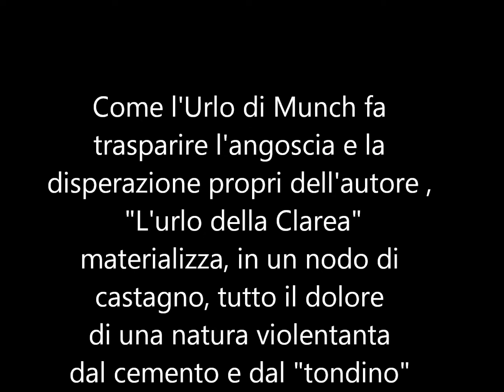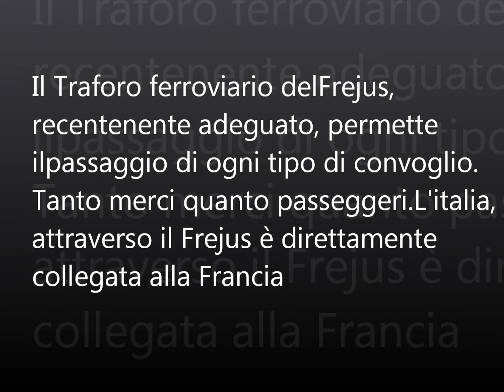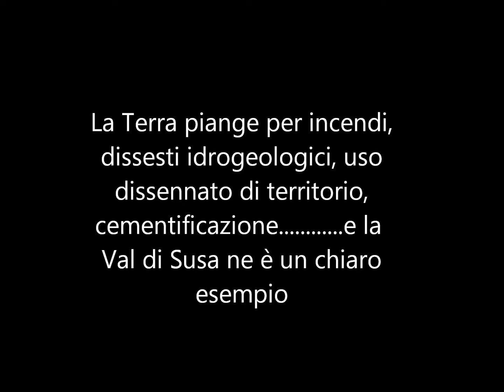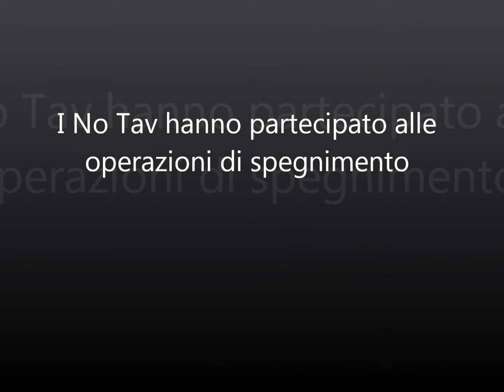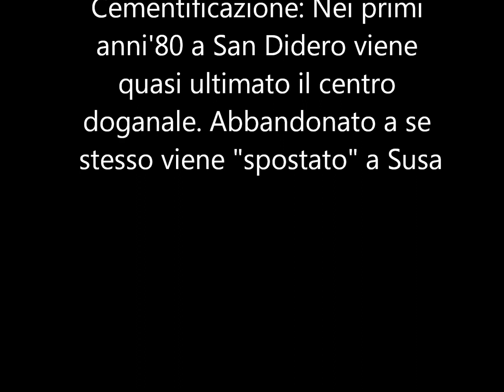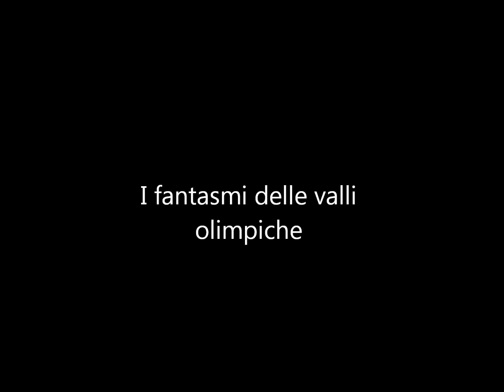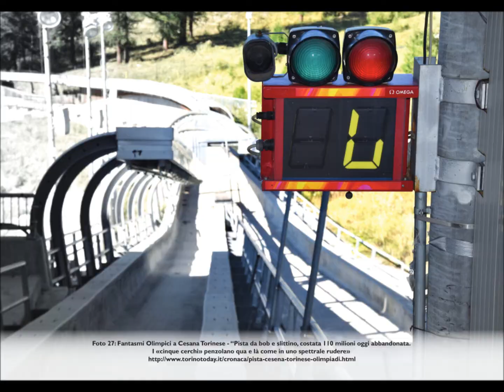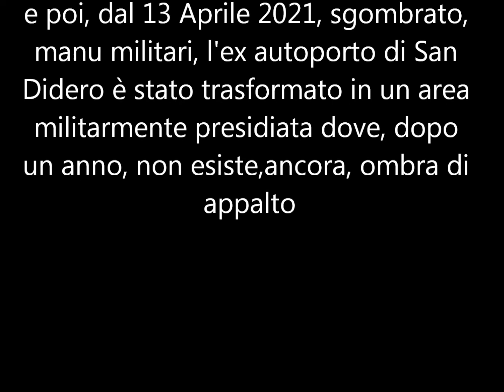No grazie, abbiamo già dato!!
". Sull'altare del Progresso e del Mercato sono state sacrificate le buone pratiche di vita, le attività, i saperi, la bellezza, la socialità. e la sicurezza del territorio espropriato dalle tante, piccole, indispensabili opere utili che lo farebbero rivivere e darebbero lavoro abbondante e decente. Un' incuria non casuale, ma voluta, programmata, che si fa incendio doloso dei versanti montani, alluvione di fango e ceneri, portate a valle dal disgelo e dalle piogge di primavera. "